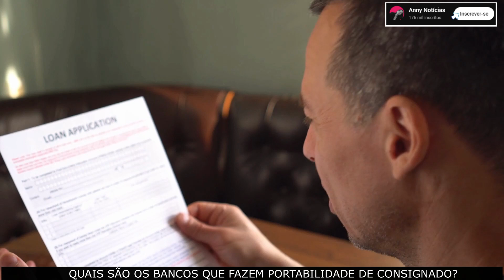Bancos que fazem portabilidade de consignado - Saiba já!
Nesse vídeo você saberá quais bancos que fazem portabilidade de consignado. Portanto, se você tem um empréstimo consignado e deseja fazer a portabilidade talvez você consiga taxas de juros menores e se não sabe quais bancos fazem portabilidade de empréstimo consignado assista ao vídeo.